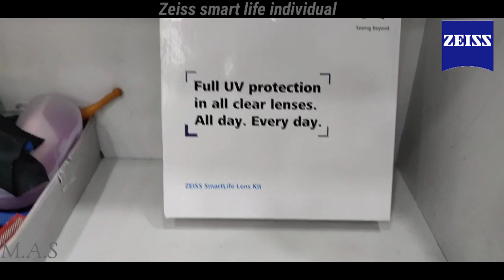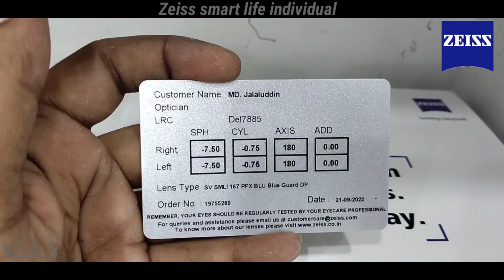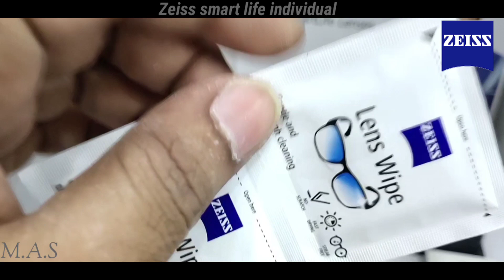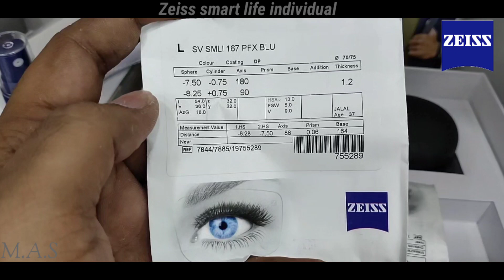Zeiss Smartlife Lenses | Zeiss Smart life individual lenses | zeiss Photo fusion x lenses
ZEISS Precision Plus: A progressive lens that ensures clear vision in any frame, ZEISS Vision
The ZEISS Precision Plus lens offers Digital Inside® Technology, FrameFit+ Technology, and of course, all of the best Precision Technology found in our Precision lens portfolio.​
enquiry and question please contact
MR ABDUL SHEIKH
Abdul Shaikh
Sheikh Abdul
Mr Sheikh
Mr Abdul Shaikh
Mr Abdul Shaikh video
Mr Shaikh video
Mr Abdul Sheikh

progressive Lanses
best progressive lens
optical
optical lens.

aapki ek like aur ek subscribe se hamen bahut madad milati e hai asha Karta Hun ki ki aap mere is channel ko subscribe jarur karenge aur like jarur karenge aur aur Bell icon ko bhi dava do taki optical se Judi Hui koi bhi latest update aap ko milte rahe